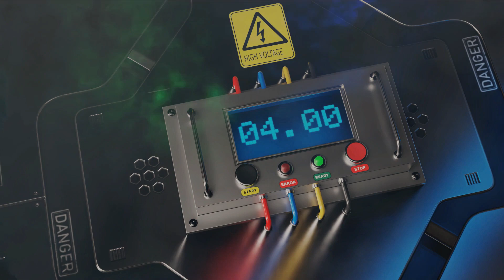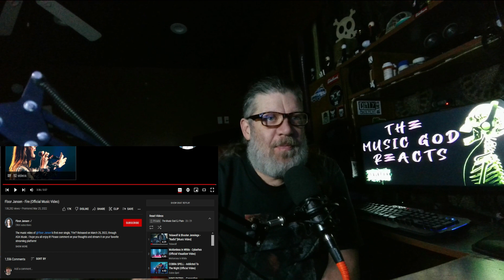The Music God Reacts Floor Jansen - Fire official video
The Goddess Floor recently signed her solo record deal with ADA and this is the first thing we get from it. Behold FIRE!